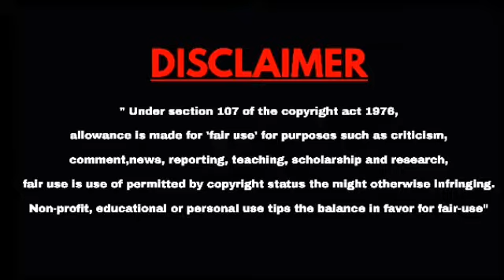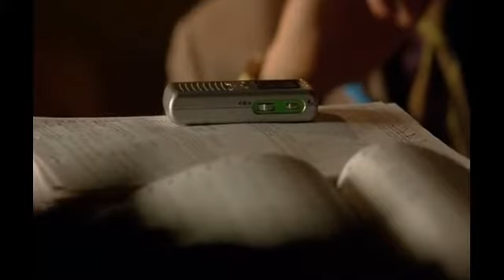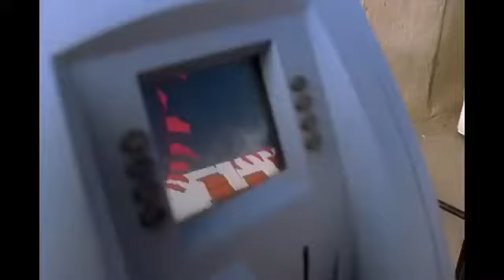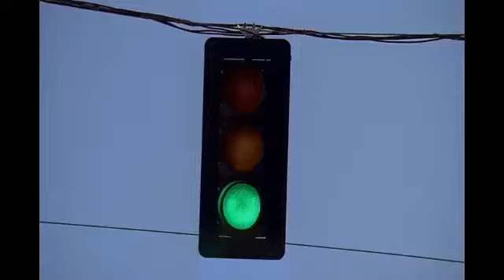BREAKING BAD EXPLAINED IN MALAYALAM|S03 E04|BREAKING BAD MALAYALAM EXPLANATION|LOST|INSIDE A MOVIE +